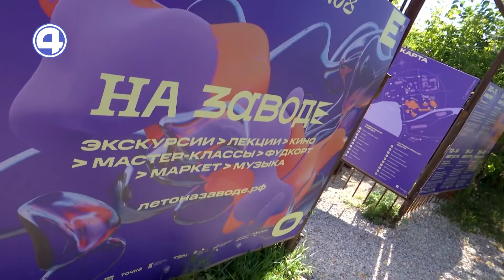ГОРОДСКОЙ КАРНАВАЛ В СЫСЕРТИ. Завершение сезона "Лето на заводе" 29.08.22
28 августа в Сысерти прошёл заводской городской карнавал. Он стал финальной точкой фестиваля "Лето на заводе". И это не единственный проект, который собирает людей из разных уголков Урала. Туристическая сторона Сысерти развивается с каждым годом. Более подробно о туризме в этом городе поговорили с главой Сысертского округа Дмитрием Нисковских и креативным директором проекта "Лето на заводе" Ильёй Орловым-Буниным.